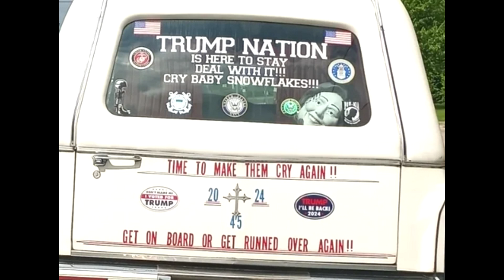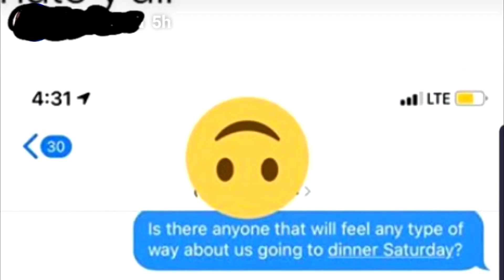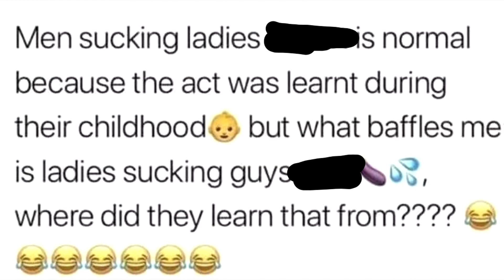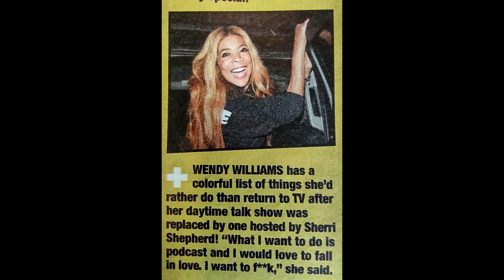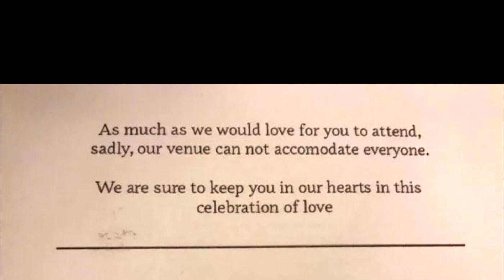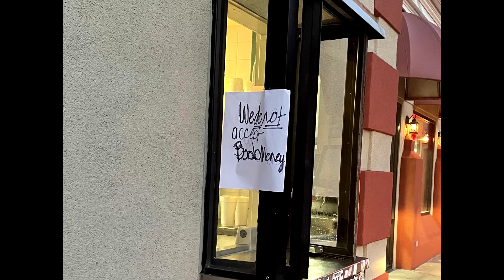r/trashy Top Posts of All Time #74